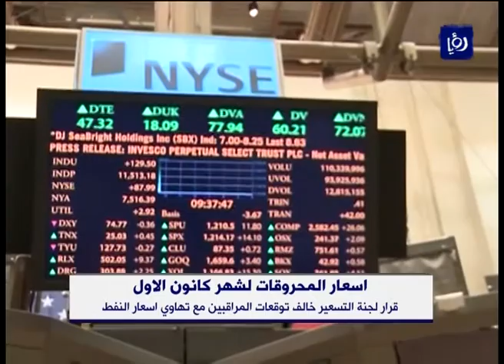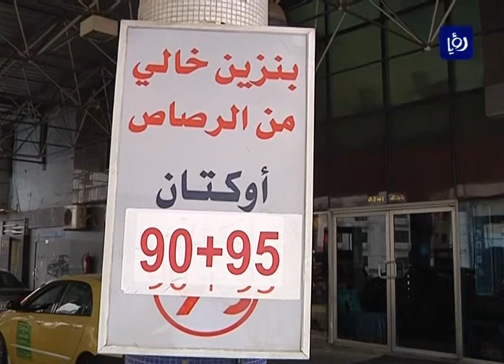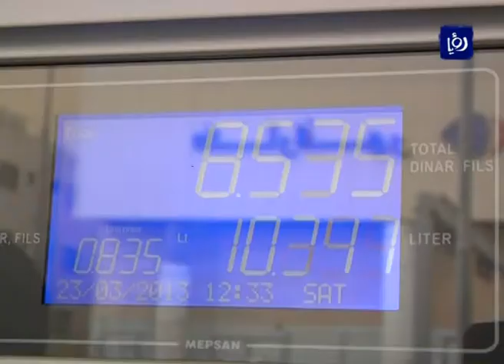النشرة الاقتصادية 30-11-2014